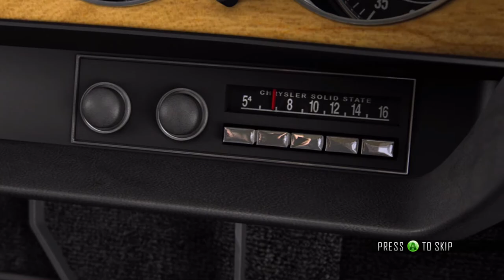Driver san francisco gameplay part 39